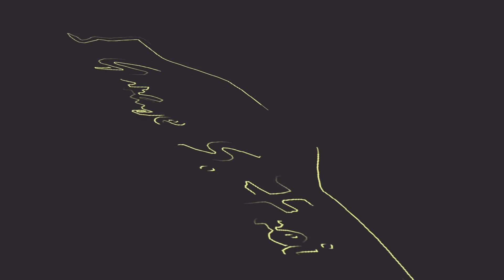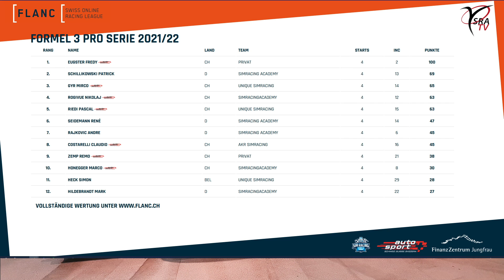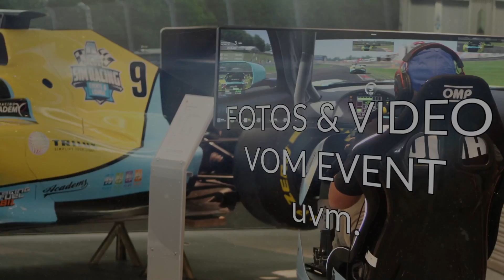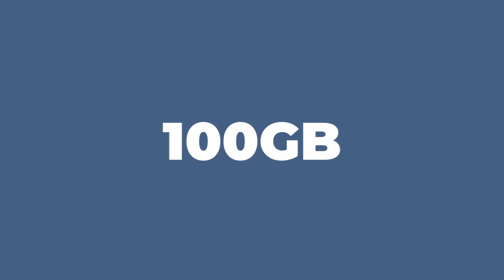FLANC - Swiss Online Racing League - Lauf #5 - 2021/2022 -F3 Serie - Road Atlanta Full Course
Lauf #5 der FLANC - Swiss Online Racing F3 Serie Serie 2021/2022.

Bringen Sie sich in die Pole-Position!
Gerne zeigen wir Ihnen auch vor Ort, die Möglichkeiten für Ihren Simracing-Event!
Rufen Sie uns an oder schreiben Sie uns, um einen Termin zu vereinbaren.